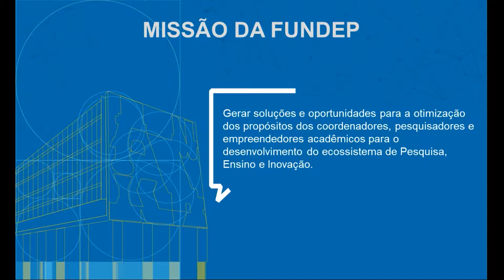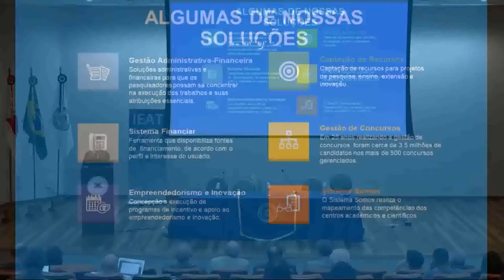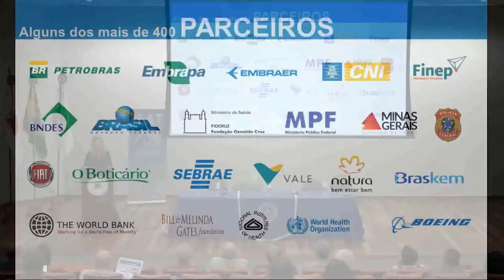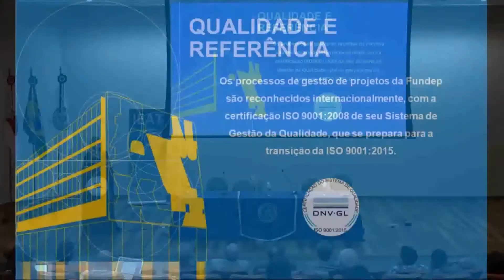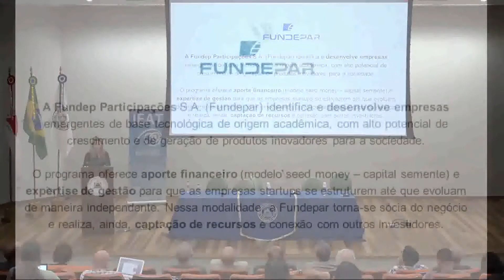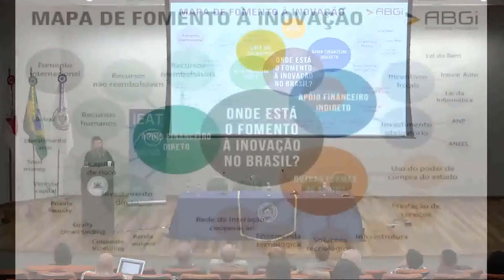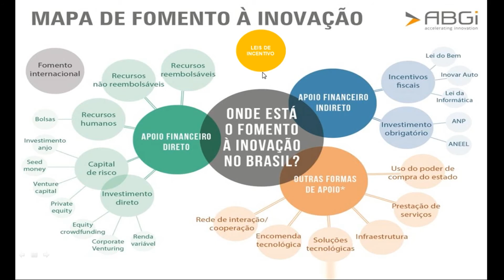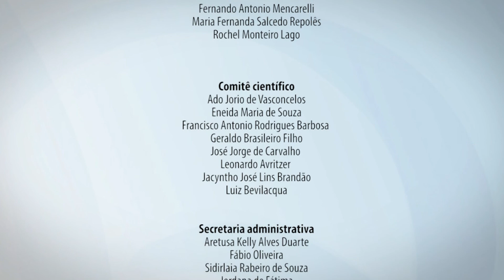Mesa-redonda Estratégias de Financiamento | Janayna Bhering - gerente de Negócios e Parcerias Fundep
Simpósio Transdisciplinaridade e Inovação
Mesa-redonda Estratégias de Financiamento
Janayna Bhering - gerente de Negócios e Parcerias da Fundep

Local: Auditório A-102 - CAD2/UFMG